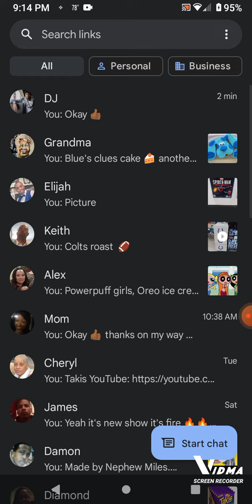text app new version August 24, 2022.